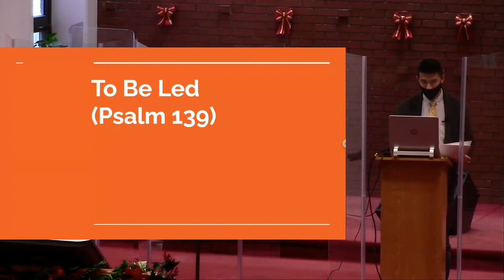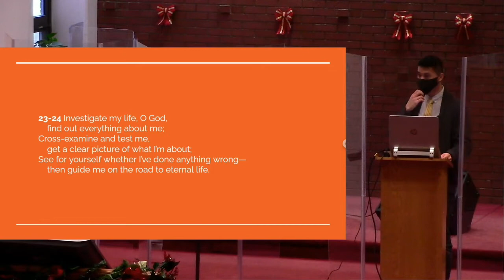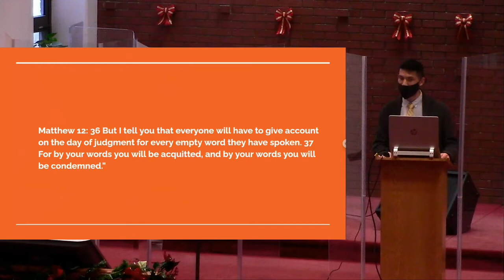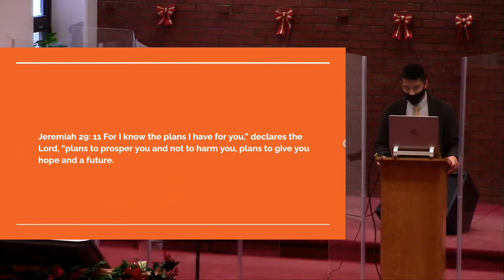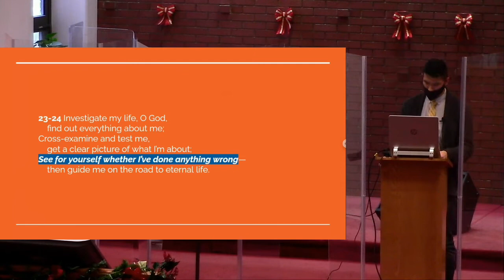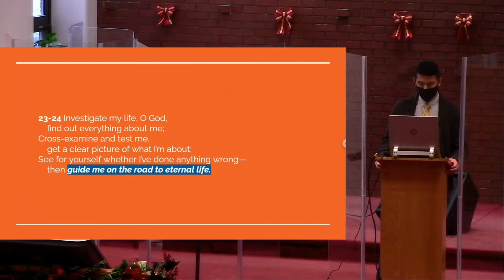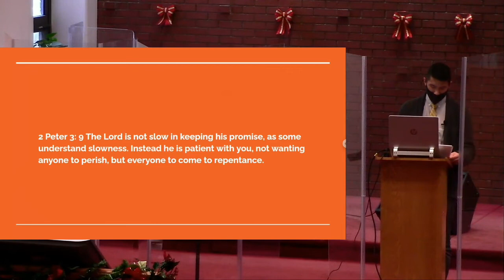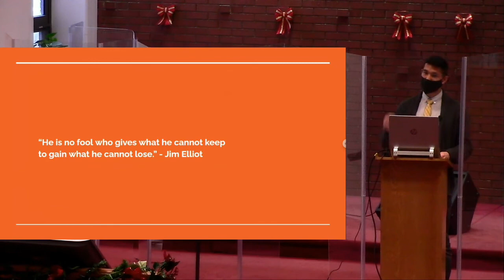2022 1/9 To Be Led (Psalm 139) Missionary Simon Ho